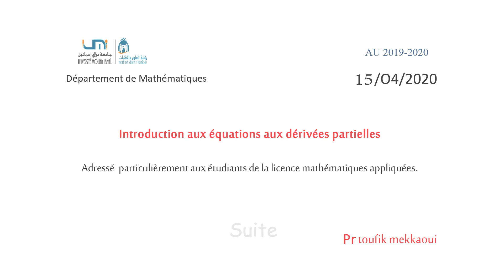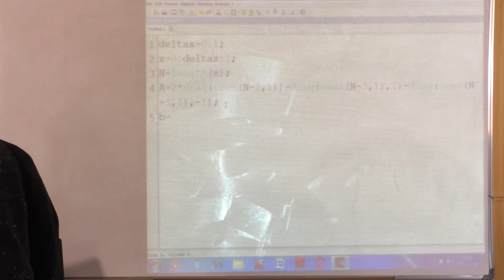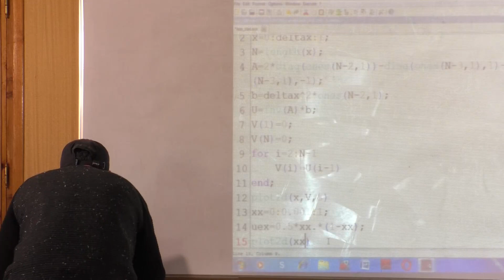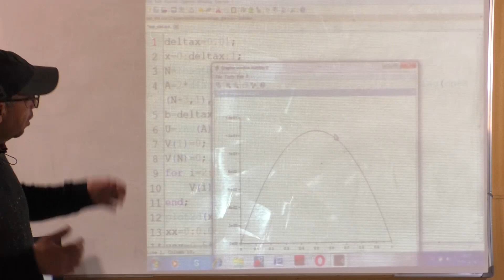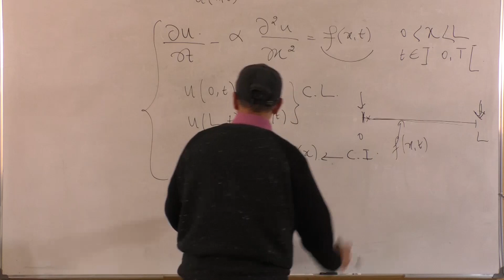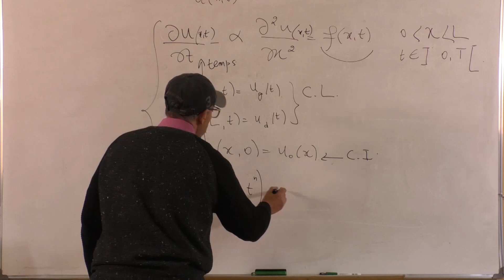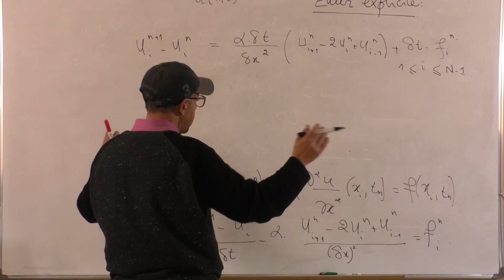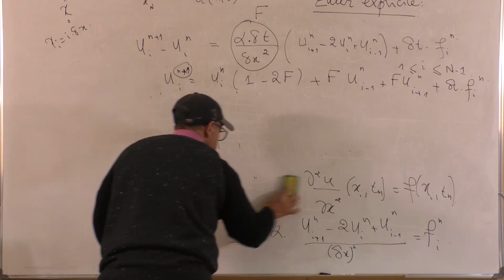Module_M617_Pr Toufik_support_video_2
Module M617
Responsable: Toufik Mekkaoui